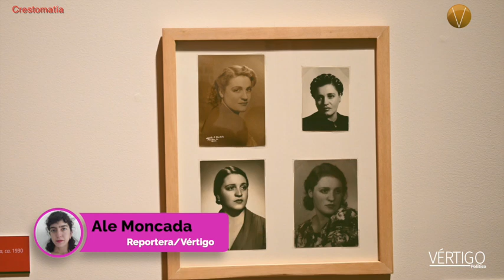Arte y lucha. Aurora Reyes (1908-1985) y Rosario Cabrera